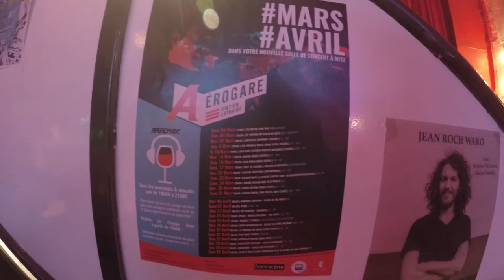Bennet's Lose Your Ties VLOG - Episode 14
Metz, France - Episode 14

After a week "off", we're back at at! Having arrived in Metz the night before, we immediately got back to work. After a good night's sleep, we jumped in the car and drove to Luxembourg to perform on Radio Latina in order to promote our March 10th show at Rockbox. After a great interview and fun hang out, we hopped in the car and drove down to Metz where it was time for a quick bite to eat and then soundcheck at L'Aerogarde.